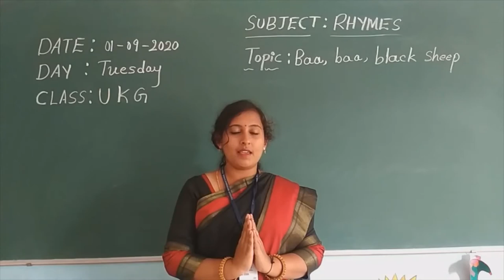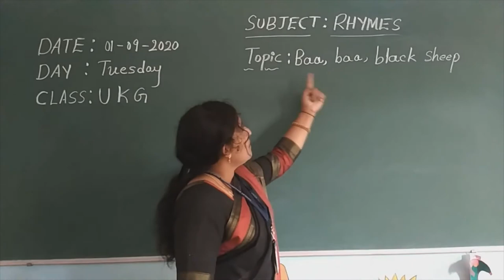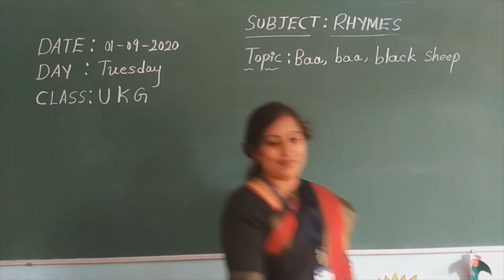Baa Baa Black sheep Rhymes - Rashmi Madam Venkat International public school magadi